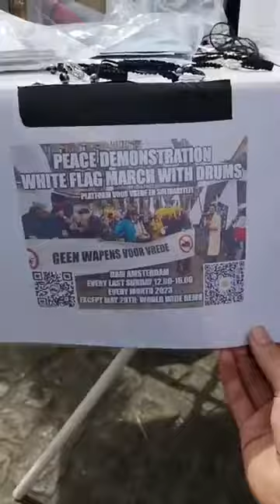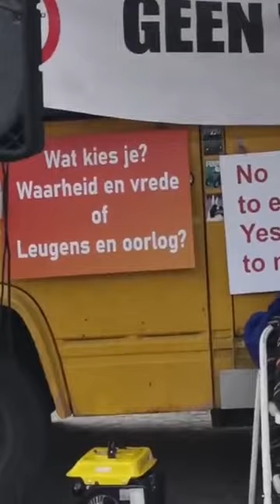vredesdemonstratie Amsterdam 30 juli 2023